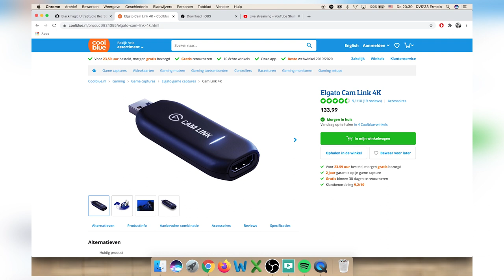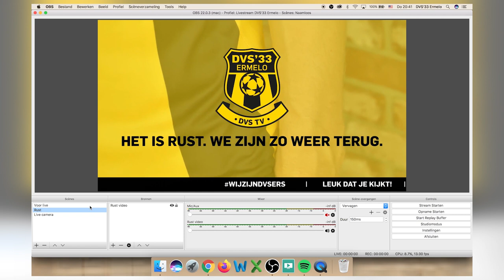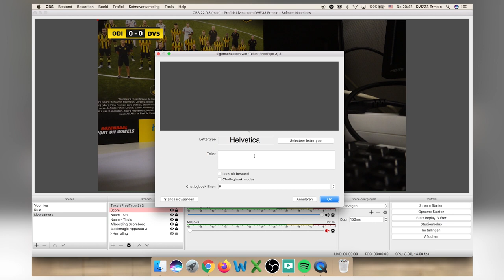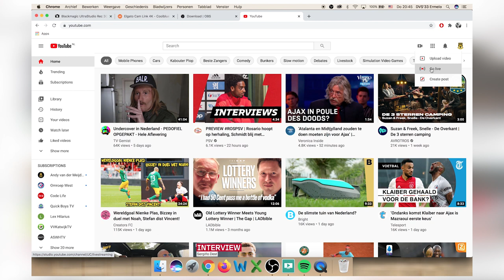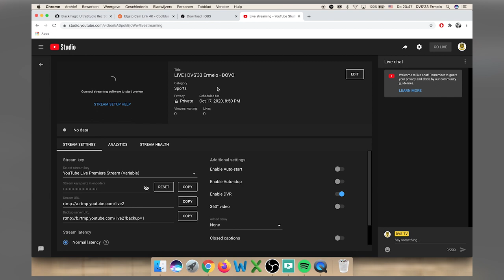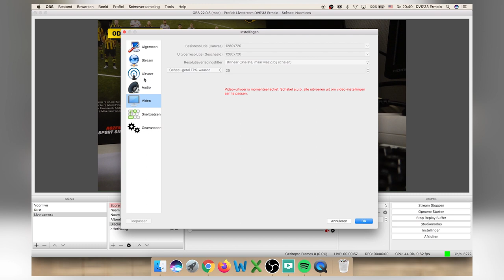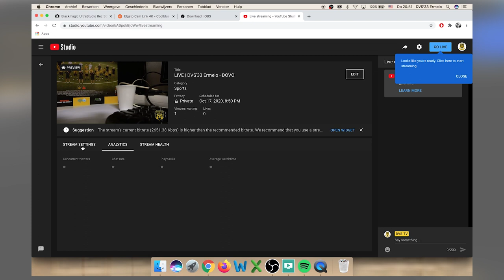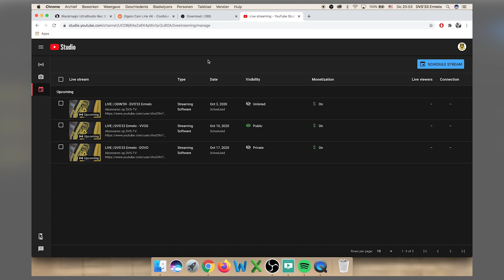Een voetbalwedstrijd livestreamen met YouTube en OBS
DVS-TV heeft jaren ervaring met het opzetten van livestreams van voetbalwedstrijden. In deze corona-tijd hebben veel verenigingen behoefte aan uitleg hoe een livestream te regelen is. Maarten van DVS-TV legt het voor je uit.

Wat heb je nodig:
- Camera
- Statief
- HDMI-kabel
- Firewire-kabel
- MacBook
- YouTube kanaal

Deze opzet is gemaakt i.c.m. een MacBook. Voor een Windows-computer kun je in plaats van de Blackmagic Ultra Studio Recorder een Elgato Camlink aanschaffen